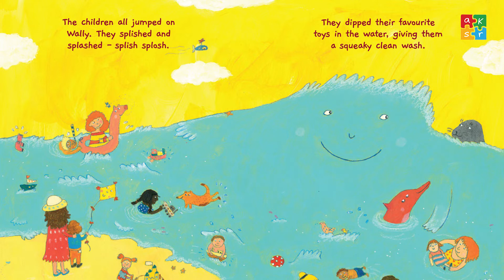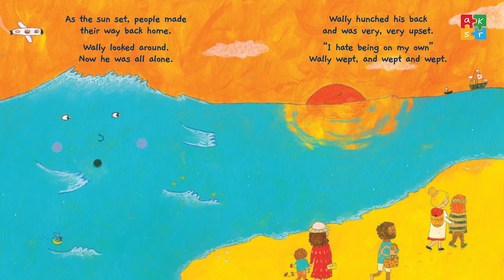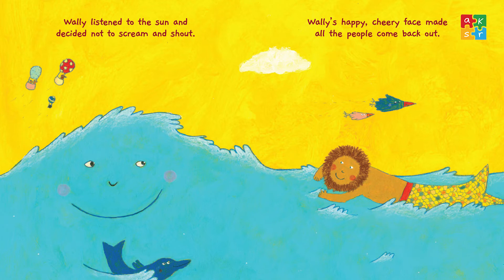Home Based Learning - Wally The Wave - Nursery 2 English - ThinkEqual Lesson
Individualized Home Based Learning

Menyesuaikan dengan tantangan yang terjadi saat ini, mulai bulan April sampai situasi membaik, Sanggar Aksara menerapkan program baru yaitu Individualized Home Based Learning. ⠀

Kami akan memberikan analisa penilaian dan Learning Plan yang disesuaikan khusus untuk setiap individu, sesuai minat masing-masing anak. Selain itu, kami juga akan mengirimkan Loose Parts untuk digunakan bermain di rumah.